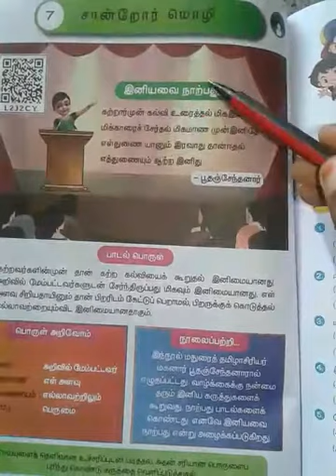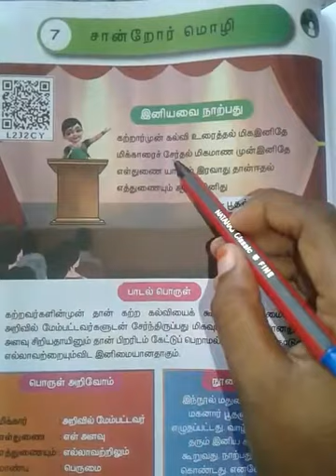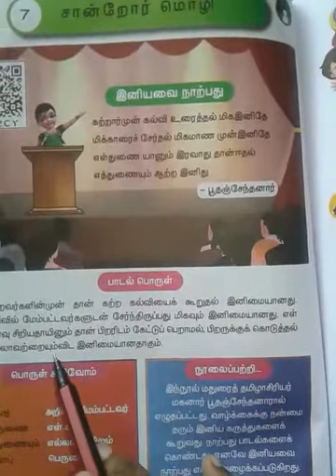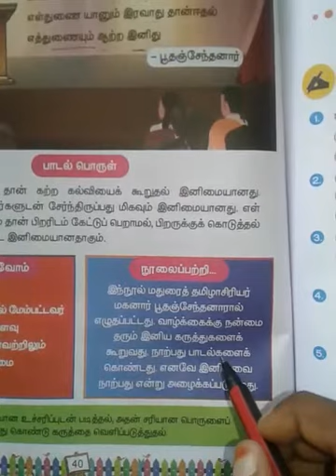Ln 7 சான்றோர் மொழி